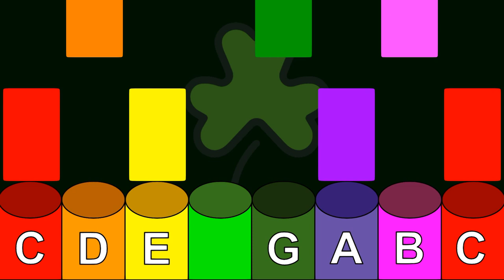King of the Fairies (Easy Version) [Irish Hornpipe] - Boomwhacker Play Along